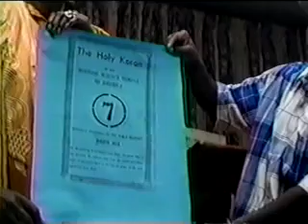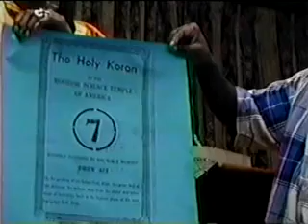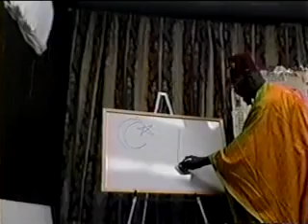youtube.com.REALM OF THE EASTERN STAR C FREEMAN EL PT2 - YouTube.flv